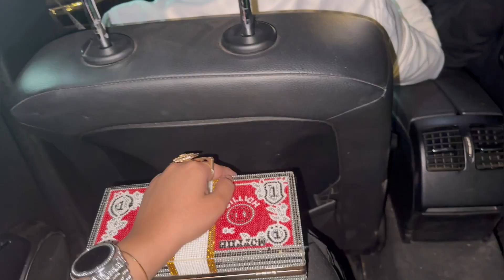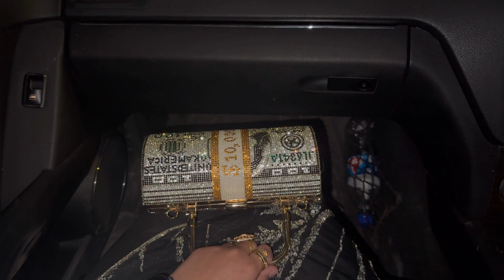BESTIE WEDDING VLOG♥️🌹